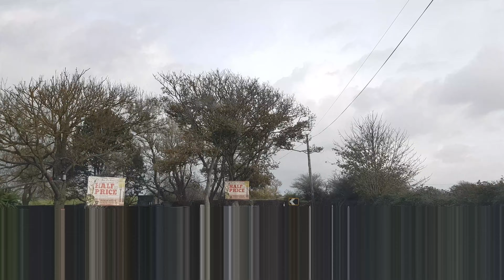Denton Road 2 | VLOG 1404 | 08.11.22 | Eastbourne | East Sussex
VIDEO EDITOR

CAMERA
- Samsung Galaxy S8 | UHD 3840 x 2160 | 30 fps

MUSIC
- GENRE: CINEMATIC
- 00:00:00 | “Argonne” - Zachariah Hickman
- 00:01:39 | “Large Smile Mood” - Nico Staf
- 00:04:04 | “Early Avril” - Unicorn Heads
- 00:12:10 | “Depth Fuse” - French Fuse
- 00:14:05 | “Snowy Peaks pt II” - Chris Haugen
- 00:15:53 | “Switched on Carcassi” - Brian Bolger
- 00:17:48 | “The Empty Moons of Jupiter” - DivKid